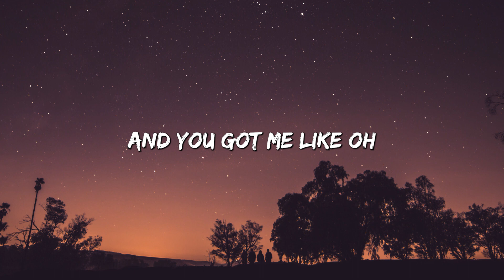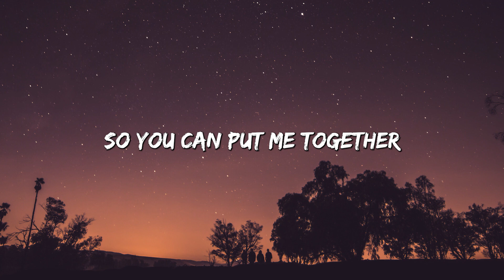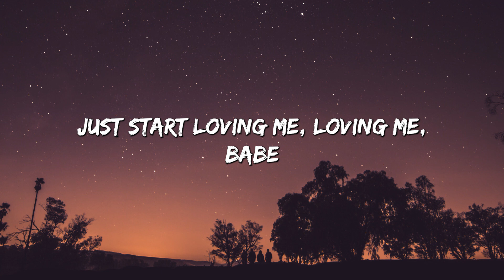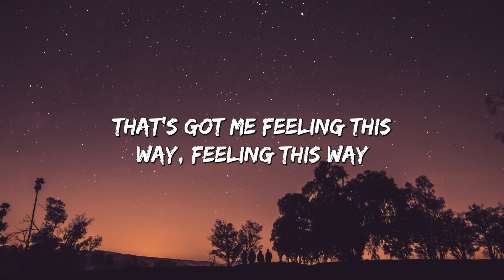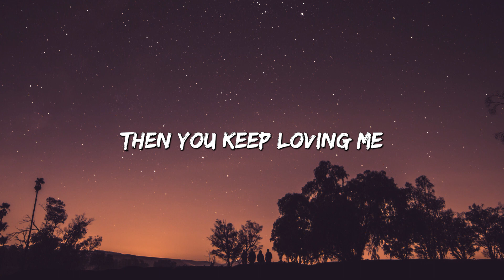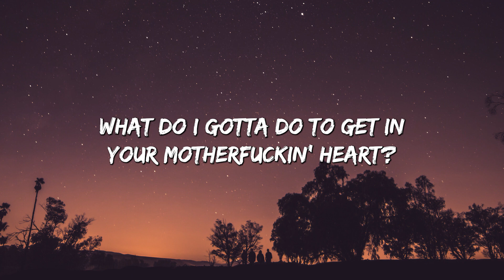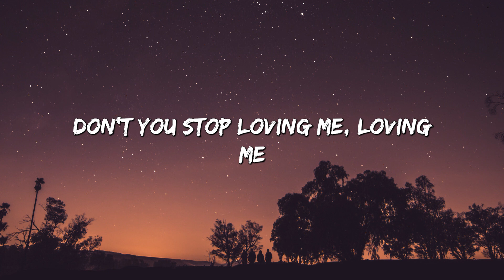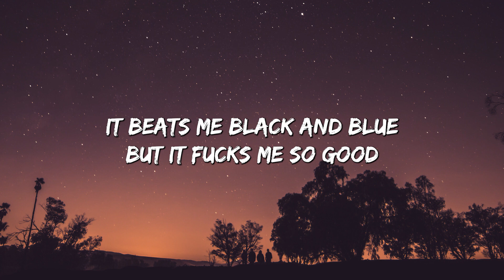Love On The Brain - Rihanna (Lyrics)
🎤 Lyrics: Love On The Brain - Rihanna

[Verse 1]
And you got me like, oh
What you want from me? (What you want from me?)
And I tried to buy your pretty heart, but the price too high
Baby, you got me like, oh, mmm
You love when I fall apart (Fall apart)
So you can put me together and throw me against the wall

[Pre-Chorus]
Baby, you got me like, I, woo, I
Don't you stop loving me (Loving me)
Don't quit loving me (Loving me)
Just start loving me, oh (Loving me)

[Chorus]
And, babe, I'm fist-fighting with fire
Just to get close to you
Can we burn something, babe?
And I'll run for miles just to get a taste
Must be love on the brain
That's got me feeling this way (Feeling this way)
It beats me black and blue, but it fucks me so good
Must be love on the brain, yeah
And it keeps cursing my name (Cursing my name)
No matter what I do, I'm no good without you

[Verse 2]
Baby, keep loving me
Just love me, yeah
All you need to do is love me, yeah
Got me like, ow
I'm tired of being played like a violin
What do I gotta do to get in your motherfuckin' heart?

[Pre-Chorus]
Baby, like, I, woo I
Just start loving me, ooh (Loving me)